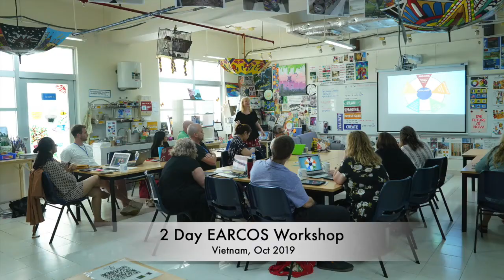Rebecca Jardin- 6 Months of Being An ADE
This is my annual 1min reflection video